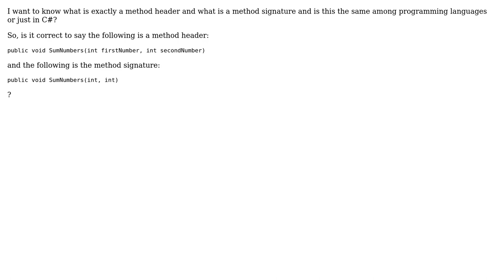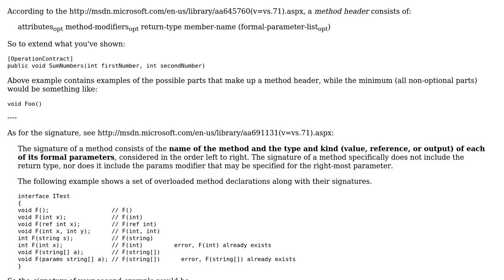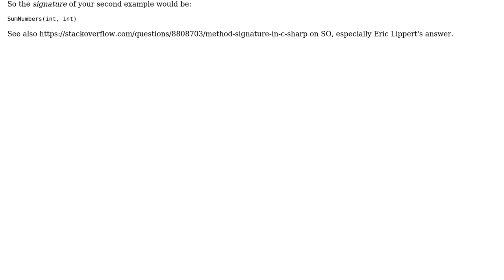Software Engineering: What is the difference between method header and method signature?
With thanks & praise to God, and with thanks to the many people who have made this project possible! You are responsible for your own actions.